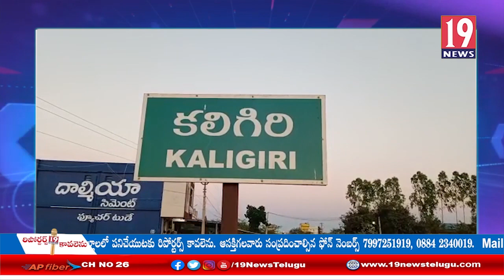గ్యాస్ సిలిండర్ పేలి వెలగపాడు గ్రామంలో పూరిల్లు దగ్ధం: నెల్లూరు జిల్లా